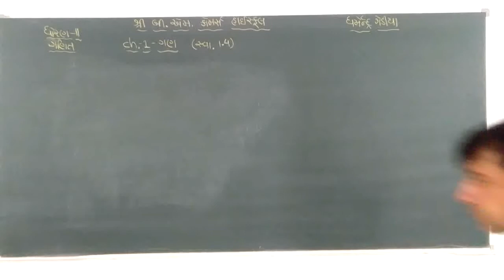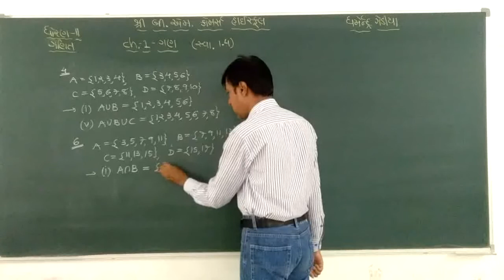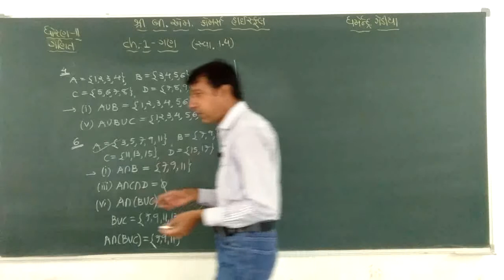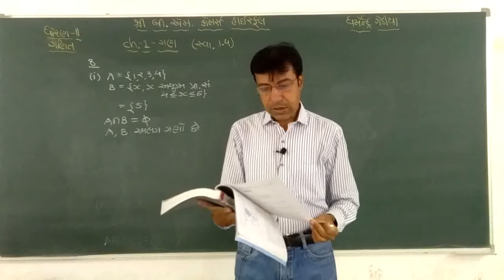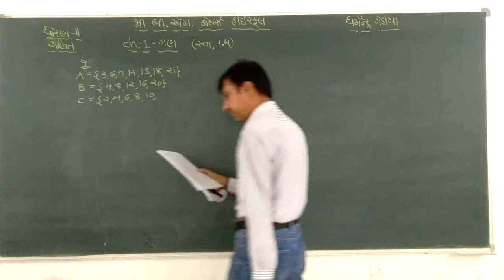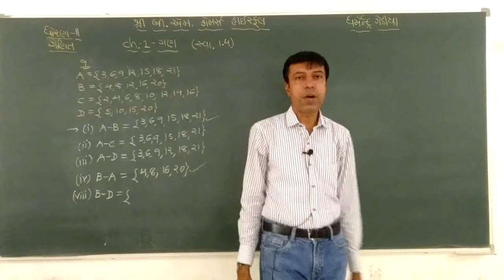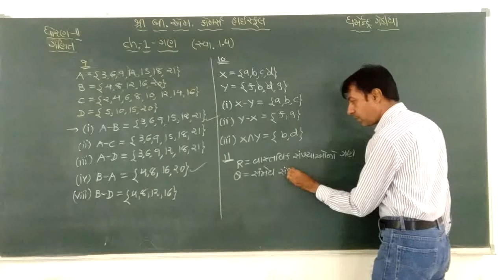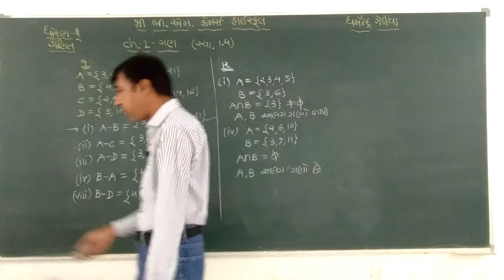11th Maths, Ch 1, lec 7 *** BY--DHARMENDRA GEDIYA